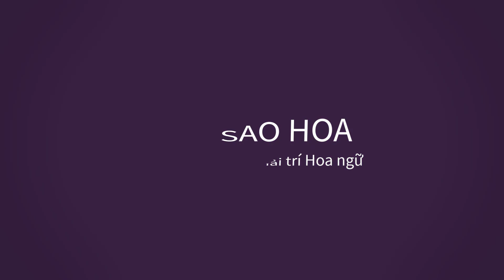Bạch Lộc diện lễ phục xinh đẹp được Vương Hạc Đệ bồng bế,Hiểu Đồng đốt mắt với trang phục xuyên thấu